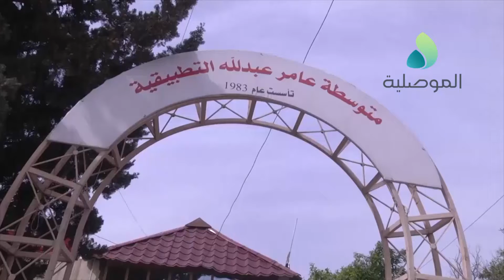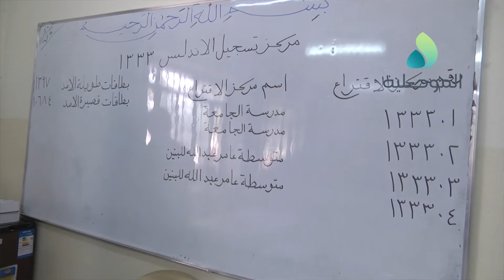انتظام عملية تحديث البيانات في مركز تسجيل الاندلس وسط مطالبات بزيادة اعداد الكوادر والأجهزة